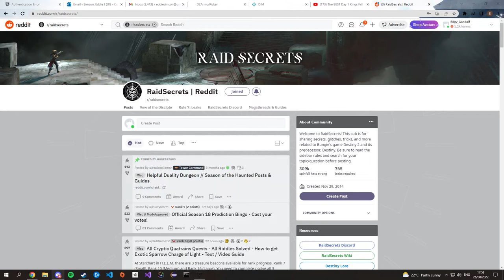Destiny 2 The Witch Queen: Day One King's Fall (All Encounter Completions) [AROA]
Welcome to my team's (AROA) run of the day one King's Fall reprised raid!

Timestamps:

Start/Jump Puzzles - 00:00
Normal Totems - 23:05
Normal Warpriest - 28:37
Maze - 37:07
Normal Golgoroth - 39:03
Wall Jumping Puzzle - 49:03
Normal Daughters - 54:29
Normal Oryx - 59:02

Totems Challenge - 1:10:46
Warpriest Challenge - 1:15:41
Golgoroth Challenge - 1:24:46
Daughters Challenge - 1:34:57
Oryx Challenge - 1:39:55
Closing Thoughts - 1:52:54

This is top 3 raid races for me personally, would say it's among the easier ones though. Vow was harder, but this was longer due to the amount of encounters (5) and having to do challenge.

The team was refreshed this time around again, with Ashton, George and Tonttu taking the old team spots alongside myself, fresi and SimplySnide, a solid roster if you ask me!

We managed to beat normal in around 9 hours, and then challenge in 7. We stayed consistent throughout, never getting worse but not improving too substantially either.

We came 1078th in the world, not our greatest scoring but the main thing is that even with an entirely new roster, we managed to stay positive and maintain excellent attitudes throughout the 16-odd hours it took us!

Congrats boys, we all did an excellent job!

Raid team:

-fresi
-Llama (Me!)
-SimplySnide
-Ashton
-George (badhaircutboy)
-Tonttu